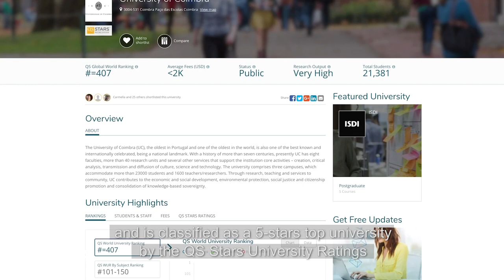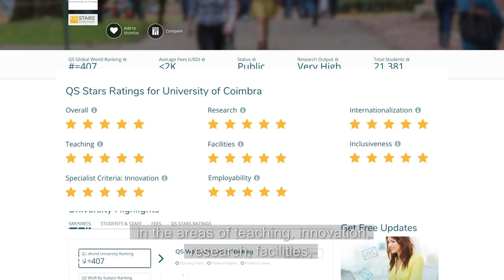Learn more about the University of Coimbra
Institutional video about University of Coimbra.